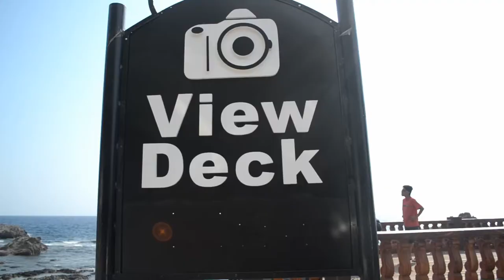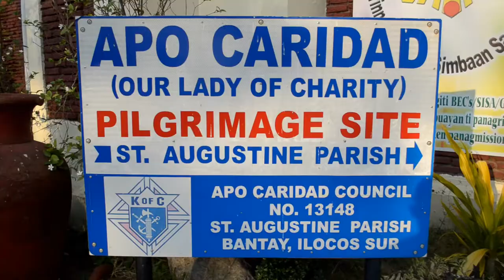I MET BATMAN IN ILOCOS | BANTAY CHURCH BELL TOWER, VIGAN | QUIRINO BRIDGE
Ilocos is rich in history as well as nature destinations of great beauty. This is the 1st part of our tour in Ilocos. We visited the Santa Ilocos Sur rock formations, Quirino Bridge, St. Augustine Parish or the so-called Bantay Church, Bantay Bell Watch Tower and Apo Caridad.

Special thanks to Floral 888 Travel and Business Center, check out their fb page for your travel needs

Nikon D7000 | Samsung J7 Prime
Boya Microphone
Transcend Memory Cards 32GB 8X
Western Digital